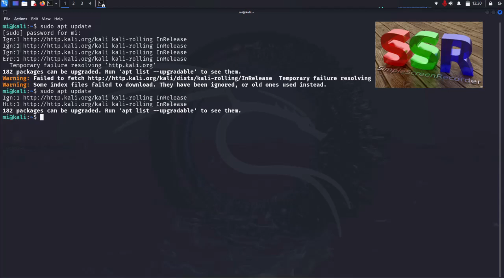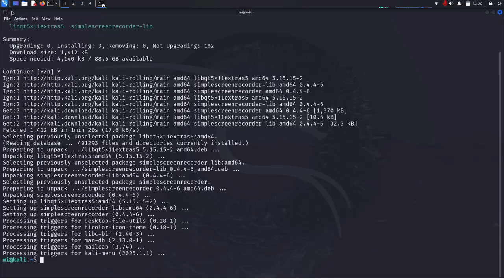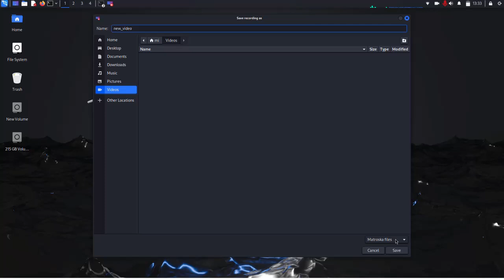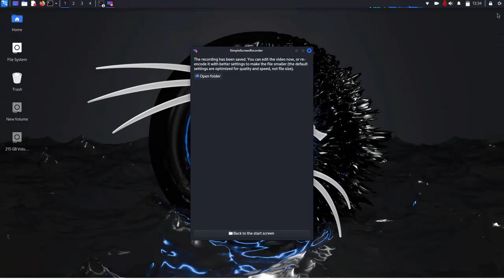How to install SimpleScreenRecorder in Kali Linux [2025]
In this video I will show How to install SimpleScreenRecorder in Kali Linux